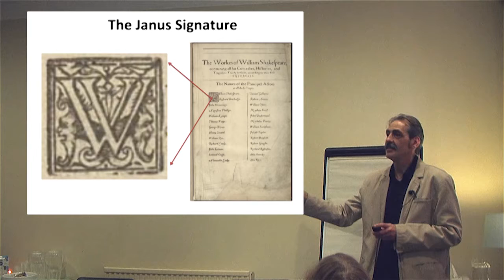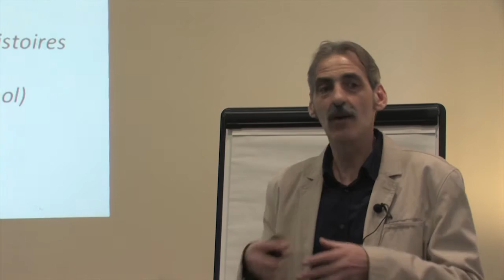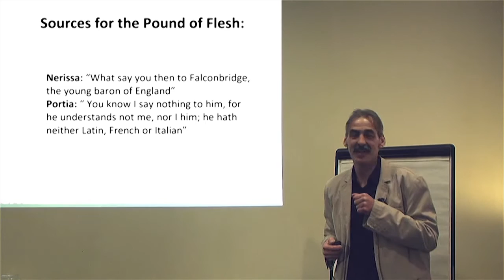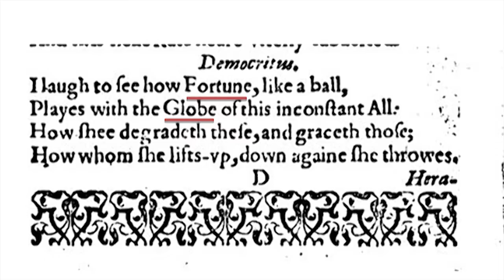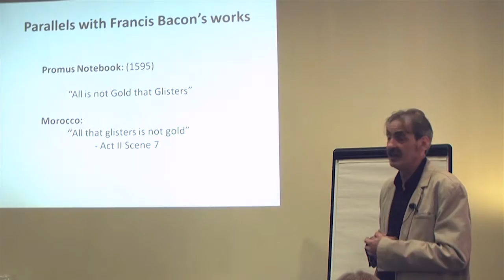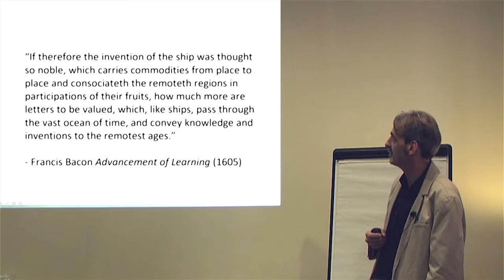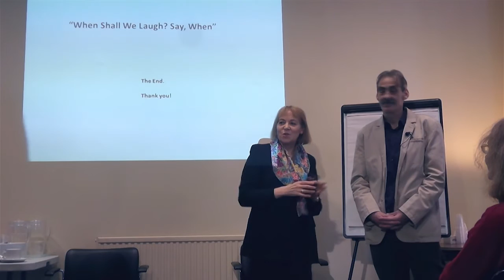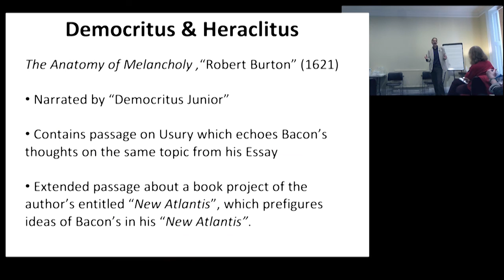Francis Bacon and the Merchant of Venice: A Talk by Simon Miles Part Two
A talk given by Simon Miles to the Francis Bacon Society in March 2015. part 2 in HD

‘’When Shall We Laugh, Say When?’’ Francis Bacon and The Merchant of Venice

In this talk, Simon Miles explores the historical background and literary sources of The Merchant of Venice, and presents surprising new evidence pointing to Francis Bacon's authorship of the play. It follows on from an earlier talk he gave to the Society in 2009, in which he discussed the events surrounding the Affair of the Dutch Churchyard Libel in 1593, and their connection to the first emergence of the names Marlowe and Shakespeare in relation to writing and the theatre.